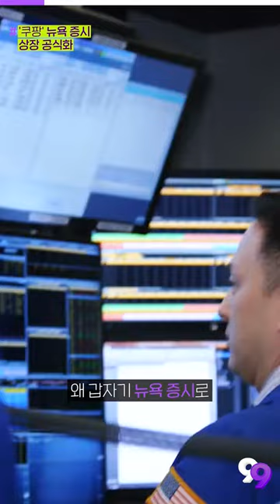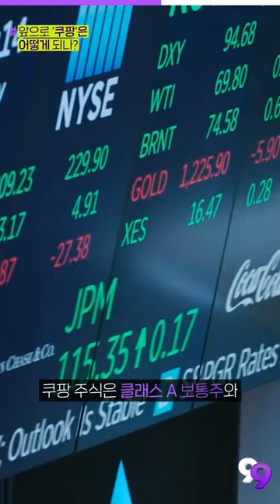[99뉴스] 한눈에 빠르게 알아보는 '쿠팡' 뉴욕증시 상장 한방 정리!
기사를 더 자세히 보는 방법!

▶오늘의 PICK
‘적자 일색’ 쿠팡은 왜 나스닥이 아닌 뉴욕 증시로 갔을까

손정의의 선택은 또 옳았다..’적자’ 쿠팡, 美 상장에 ‘수익률 7배’